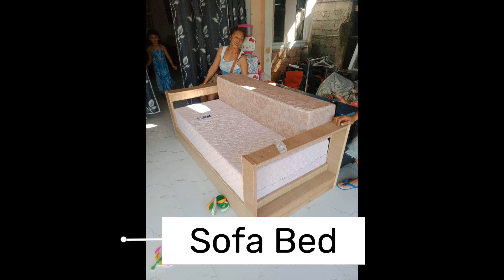Cabinet Making sa bahay ni Madam Katherine Nieva ng Pinamalayan, Or. Mindoro.